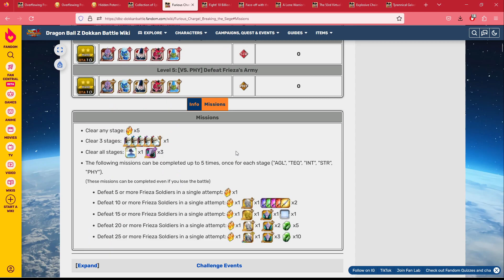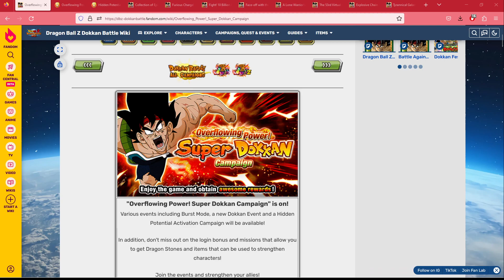22 ELDER KAIS? FOR JUST WEEKS! OVER FLOWING POWER CAMPAIGN ELDER KAI FARMING GUIDE [Dokkan Battle]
In this video we review the Overflowing Power Super Dokkan Campaign and show you how to collect over 20 elder kais!